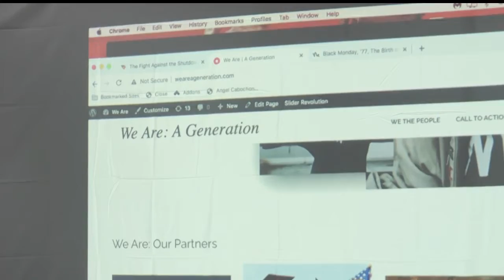Youngstown leader Derrick McDowell launches new program for residents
Derrick McDowell says there are many people who would like to give back or get involved but don't know where to begin or to whom to reach out. So, he is launching a new initiative called "We Are a Generation."